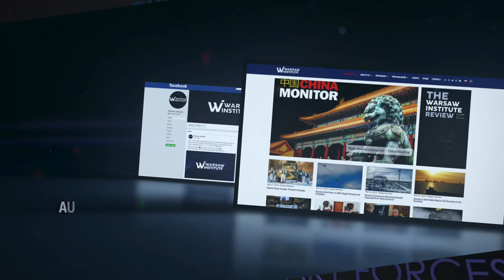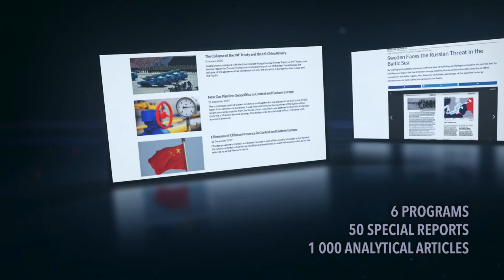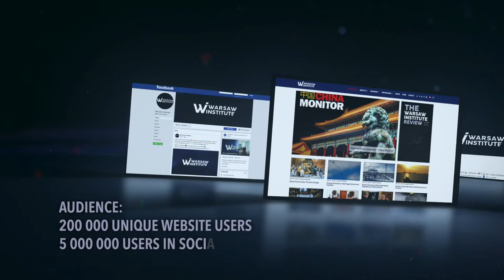Disinformation on migration in V4 - how Russia manipulates?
➡️If content prepared by Warsaw Institute team is useful for you, please support our actions. Donations from private persons are necessary for the continuation of our mission.